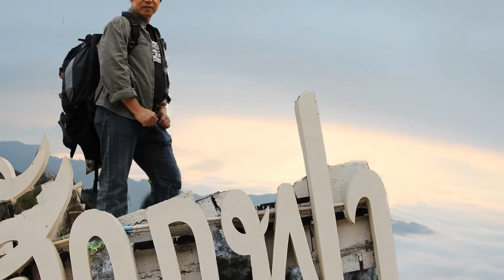แอ่วดอย ณ ภูชี้ฟ้า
ภาพ   :    ภาพการเดินทาง...  สู่  ภูชี้ฟ้า   จังหวัดเชียงราย
เพลง  :     แอ่วดอย   วงฟรีเบิรร์ด